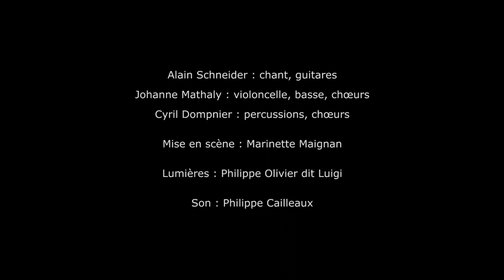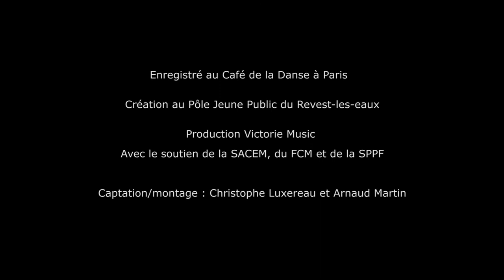Alain Schneider - Aux Antipodes, 8 novembre 2020, à Bourg-la-Reine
De gracieuses mélodies sur des rythmes swing, pop, folk, rock…

Venez découvrir avec vos enfants le spectacle d'Alain Schneider, "Aux Antipodes", dimanche 8 novembre, à 16h.